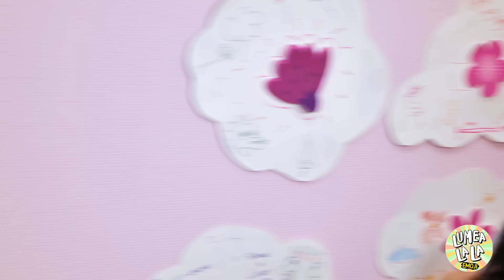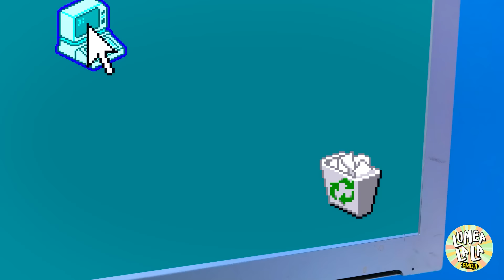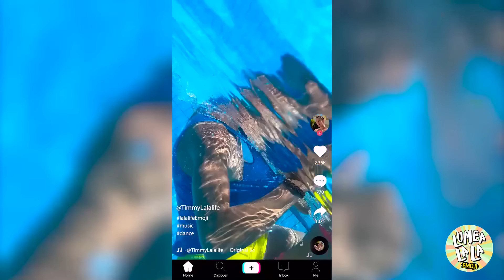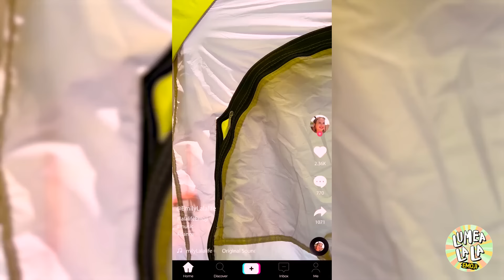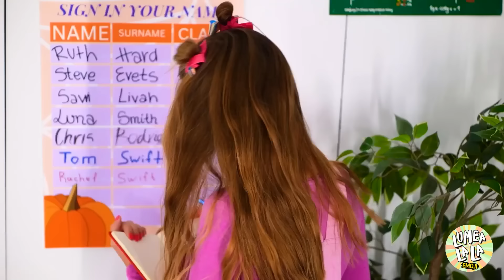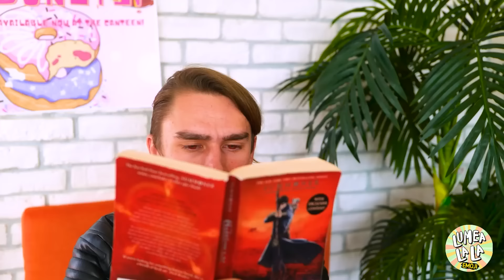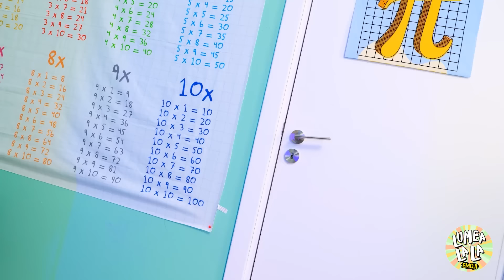Meșteșuguri Amuzante și Geniu Din CARTON! Trucuri de Artă Amuzante pe Care Trebuie să le Încerci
Dezvăluie-ți creativitatea cu aceste meșteșuguri geniale și distractive din carton! 🎨 În acest videoclip, îți vom arăta câteva trucuri artistice incredibile care transformă cartonul obișnuit în creații uimitoare. Fie că vrei să faci proiecte DIY cool sau doar să te distrezi cu materiale simple, aceste trucuri sunt perfecte pentru tine! Pregătește-te să fii inspirat în timp ce transformăm cartonul în piese de artă amuzante și unice pe care vei dori să le încerci.

Alătură-te aventurii noastre creative pline de idei ușoare și interesante pe care le poți realiza acasă. Nu uita să te abonezi și să faci parte din comunitatea noastră creativă pentru mai multe trucuri artistice minunate și proiecte DIY. Apasă acel buton de abonare și rămâi alături de noi pentru mai multe idei de meșteșuguri geniale și distractive! ✂️✨